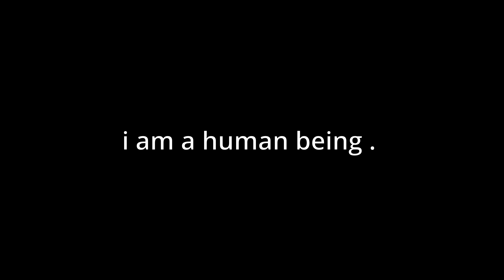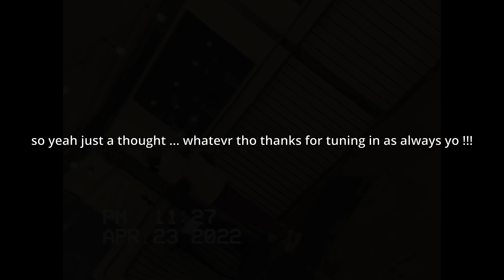OC/IC - INSTANT INTENT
[W3F|☔️VISUAL] ©

a w3f film production...

UNIQUE S/O TO FOCOMX

(DUBS IN 6) 🏆[6.16.22]

instant

ĭn′stənt

noun
1. "A period of time so short as to be almost imperceptible. " synonym: moment.
2. "A particular or precise time."

intent

ĭn-tĕnt′

noun
1. "Something that is intended; an aim or purpose." synonym: intention.
2. "The state of mind necessary for an act to constitute a crime."

OC PERFORMING HIS NEW SINGLE TITLED “ INSTANT INTENT "

MIX / MASTER BY @yrmix1

OC

W3F

NGU ⛎